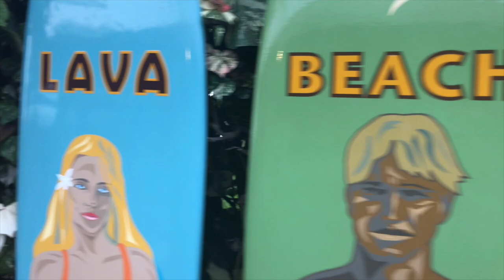Discover Lava Lava Beach Club on the Kohala Coast of Hawaii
Lava Lava Beach Club Manager, Nick Chamulak, shares all the goodness about one of the best places to enjoy dinner, drinks, and sunset in West Hawaii! Located right on the oceant, the atmosphere, hospitality and view are incredible.